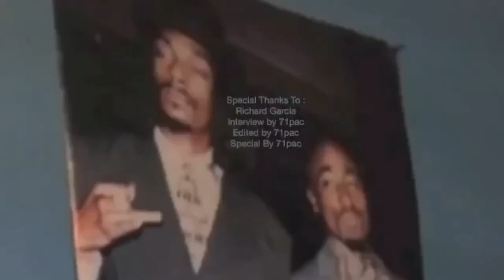Afeni Shakur said 2pac Isn’t Alive : Richard Garcia - Tribute Artist (Full Interview)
Full Interview of Richard Garcia a 2pac tribute artist. This interview is packed with a roller coaster of emotions. This interview may change your view on tribute art and shine a more positive light in the world of Tribute Art.
Special thanks to Richard Garcia for participating for the Interview.
Richard’s Socials & where to buy gigs :
Gigs - GigSalad/Tupac Shakur Impersonator
Photo credit to any photos shown in this video.
©/ I own all of the Interview audio shown in this video
Credits :
Video edited by - 71pac
Interviewed - Richard Garcia
Interviewer : 71pac
Thumbnail Photo - Anonymous
Link to all socials (linktr.ee)
The why :
I’m a 2pac Fan Page constantly doing new things and exploring new areas. This was definitely a amazing project to be apart of and work on. Thanks again to Richard Garcia for participating in this 71pac Project!